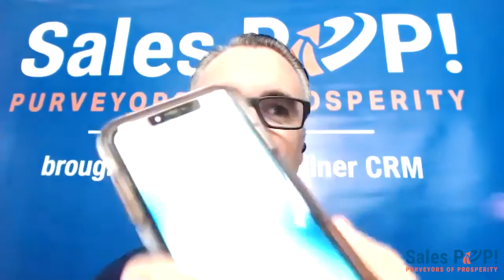The Importance of FOCUS for Individuals and Organizations with Christina Bengtsson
In precision shooting, only complete focus helps you to hit the target. Same works in business and life in general. Thus, in today's Expert Insight Interview, we are introducing Christina Bengtsson to discuss the significance of focus for organizations and individuals.